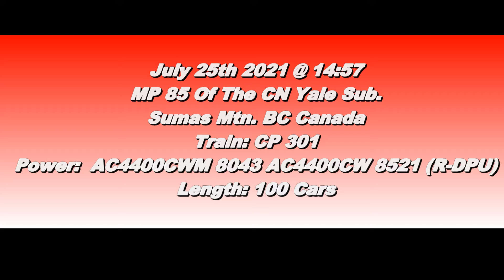Trains BC: CP 301 (Grain Train) @ Sumas Mtn. Canada 25JUL21 AC4400CWM 8043 Leading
CP AC44000CWM 8043 leads a 100 Grain Train West with AC4400CW 8521 as Rear DPU